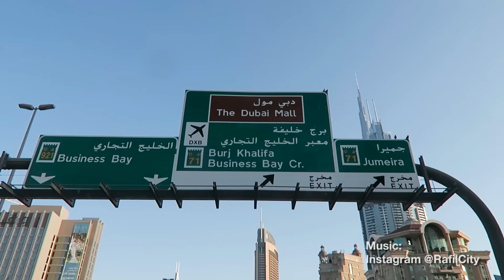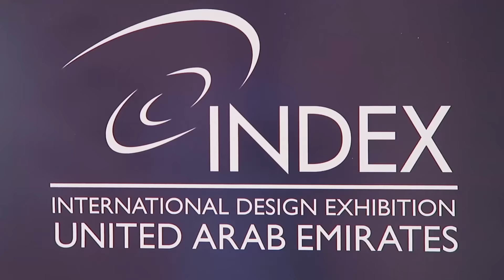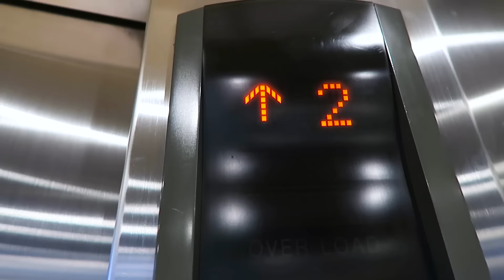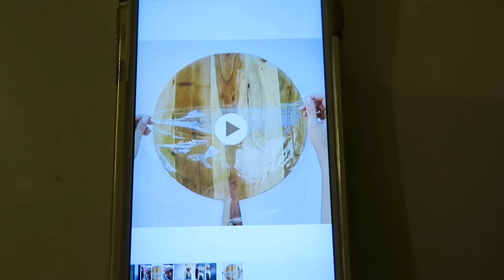I dreamed that I was at school - حلمت اني رجعت المدرسة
Check my comedy videos on Instagram: @LowiSahi